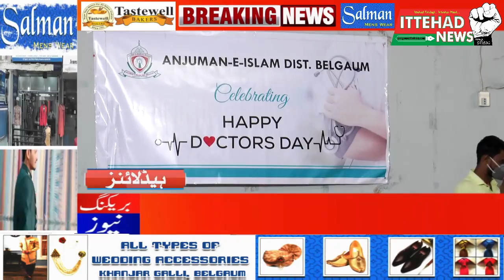ITTEHAD NEWS | BELGAUM NEWS | - DOCTORS DAY AT ANJUMAN E ISLAM BELGAUM